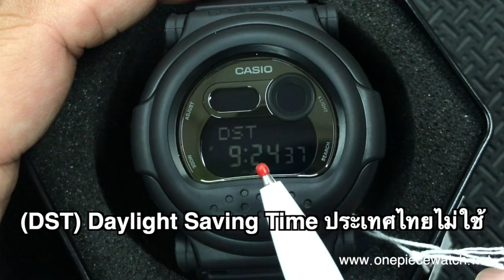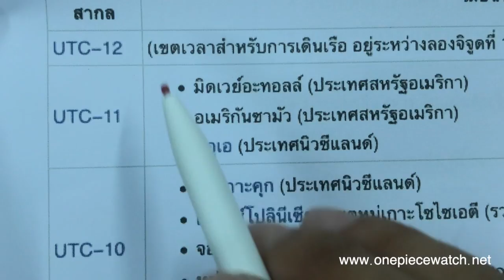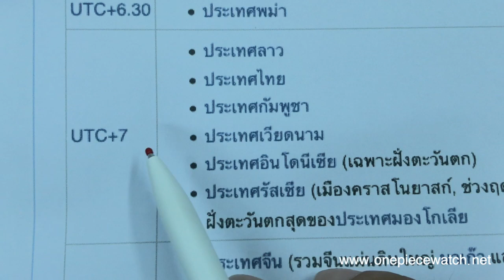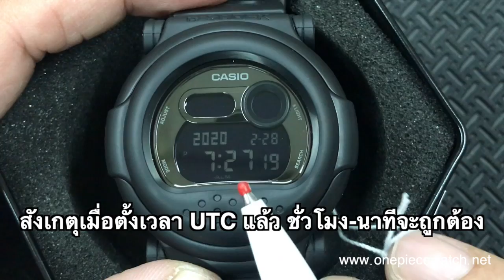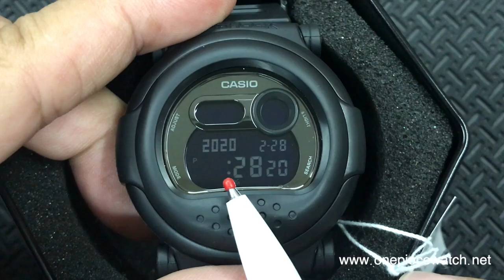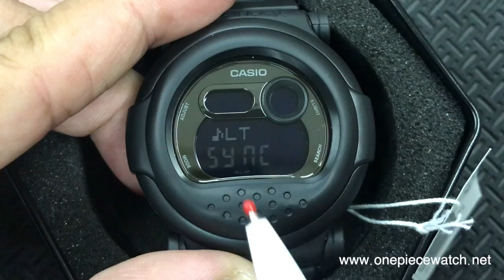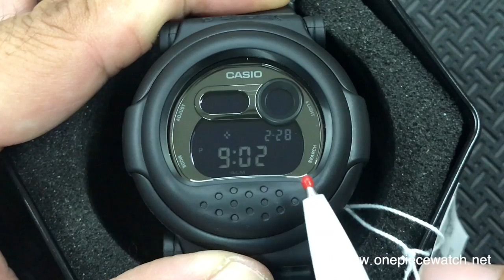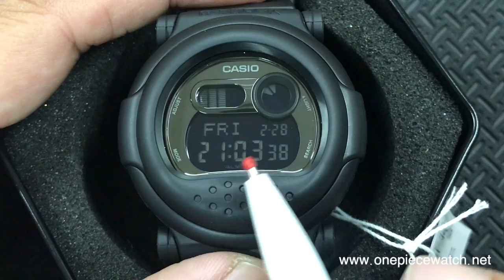วิธีการตั้งเวลา + ตั้งเเจ้งเตือนไฟกระพริบ +ตั้งการเวลาแบบ24ชม. ของ นาฬิกา G-Shock Jason รุ่น G-001BB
นาฬิการุ่นนี้ตั้งไม่เหมือนรุ่นอื่นๆๆนะครับ ต้องดู